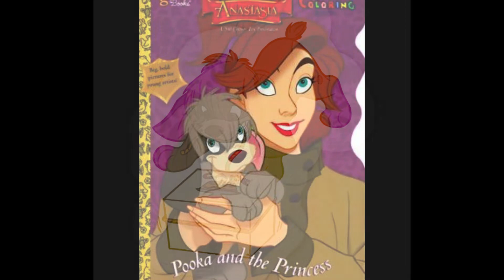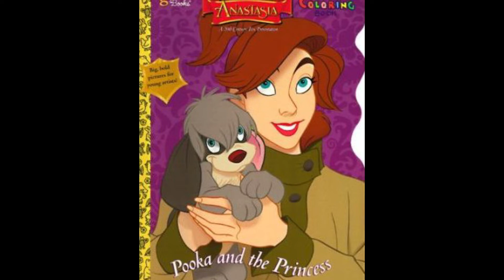Little Mister Pooka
Anya and Lil' Nat aka me sang a cute song for Pooka since Lil' Nat as a little kid played with Pooka.